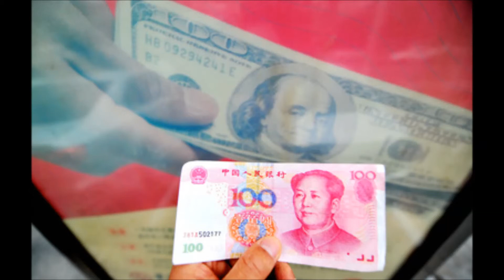中央廣播電臺190221兩岸ING 美中貿易談判 學者：有貿易平衡等4癥結 訪問商研院商業發展與策略研究所所長黃兆仁(圖取自中央社)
美國暫緩調升對中國大陸關稅的截止日期到3月1日，化解美中貿易戰的新回合談判本週在美國華盛頓舉行，而中國大陸國務院副總理劉鶴自今天(21日)起訪問華府兩天。雙方貿易談判的主要癥結點何在？可望有哪些共識？相關議題訪問商研院商業發展與策略研究所所長黃兆仁探討解析。